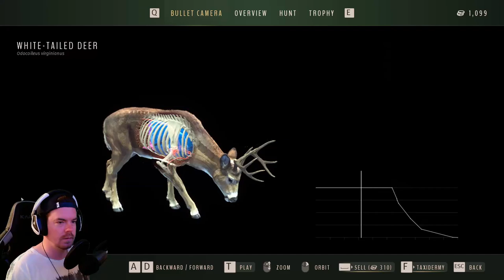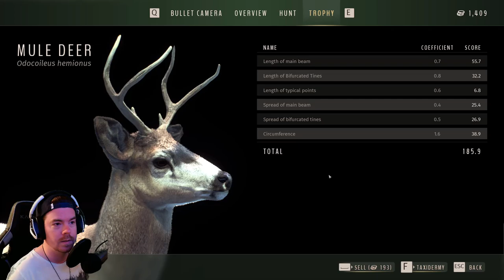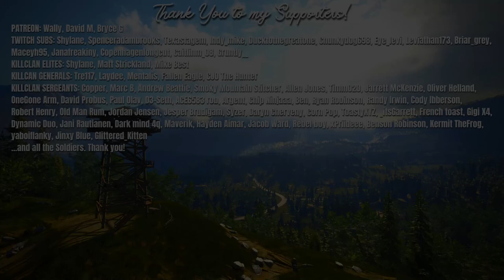Watching a *5 Star Bighorn Sheep* Grow From BIG to GIANT! | Way of the Hunter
Today we're back out in Nez Perce Valley on the hunt for 5 Stars for our 5 Star of Every Species series in Way of the Hunter! We manage to find a BIG 4 Star Bighorn Sheep and manage to grow him into a HUGE 5 Star!

Here's the list so far!

American Badger  ✔️
American Black Bear
Bighorn Sheep  ✔️
Brown Bear
Chamois
Elk
Eurasian Badger
European Hare
Fallow Deer
Gray Wolf
Greylag Goose
Lesser Scaup
Moose
Mouflon
Mountain Goat
Mule Deer  ✔️
Pheasant
Red Deer  ✔️
Red Fox
Roe Deer
Ross's Goose
Wold Boar
Whitetail  ✔️✔️
Wild Duck